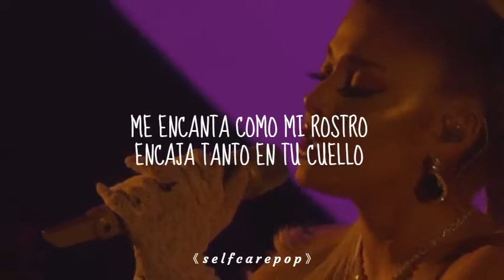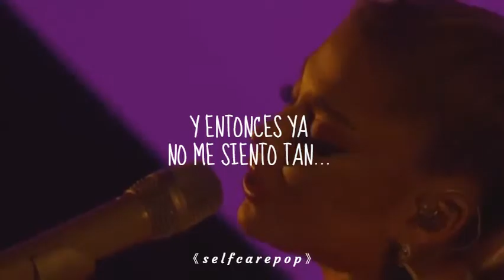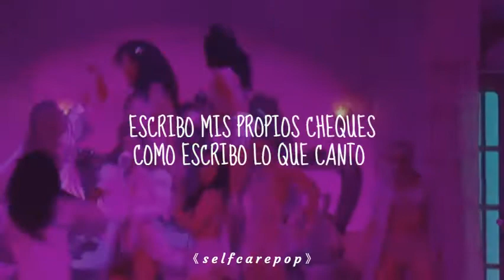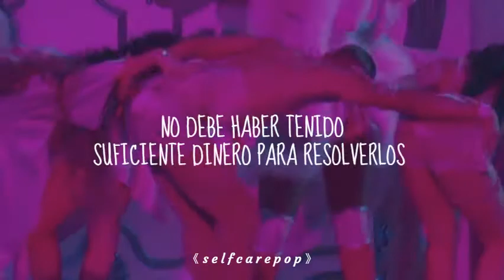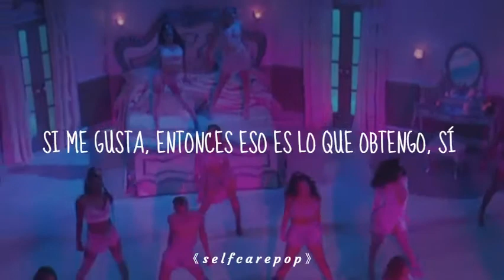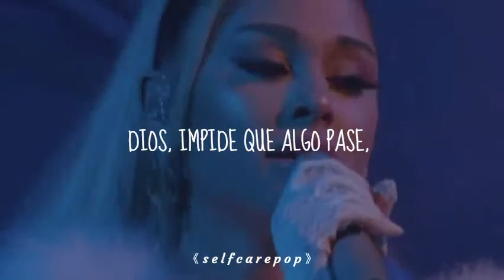𝓐𝓻𝓲𝓪𝓷𝓪 𝓖𝓻𝓪𝓷𝓭𝓮- 𝑰𝒎𝒂𝒈𝒊𝒏𝒆/𝑴𝒚 𝑭𝒂𝒗𝒐𝒓𝒊𝒕𝒆 𝑻𝒉𝒊𝒏𝒈𝒔/ 7 𝒓𝒊𝒏𝒈𝒔/ 𝑻𝒉𝒂𝒏𝒌 𝒖 𝒏𝒆𝒙𝒕 (𝑮𝑹𝑨𝑴𝑴𝒀𝑺 2020)